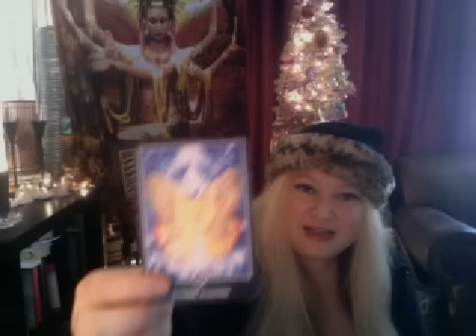Astrology Horoscope December 25 2014 Moon Opposite Jupiter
Have a magical holiday :)